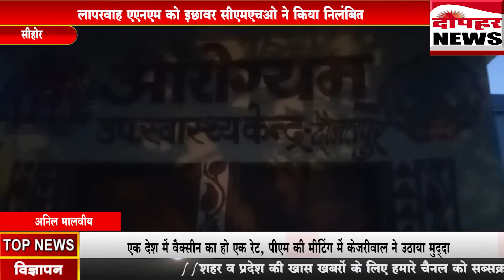लापरवाह एएनएम को इछावर सीएमएचओ ने किया निलंबित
अपने कर्तव्य मे लगातार लापरवाही बरतने वाली दौलतपुर उपस्वास्थ्य केंद्र में पदस्थ एक एएनएम को सीएमएचओ ने निलंबित कर दिया है। निलंबन के दौरान उनका मुख्यालय सिविल अस्पताल नसरुल्लागंज  रहेगा।